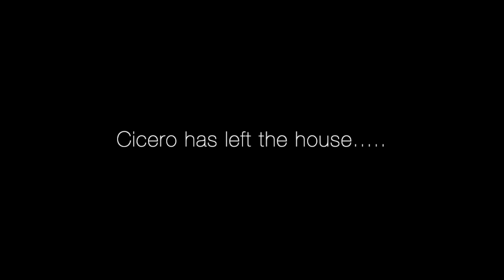Cicero - Live for today Featuring Amy (Live from lockdown)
Cicero with Amy performing "Live for today"